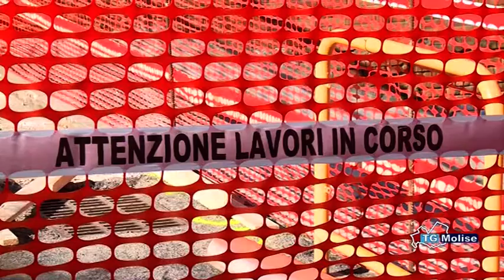Termoli, ripresi i lavoratori per il progetto del centro città